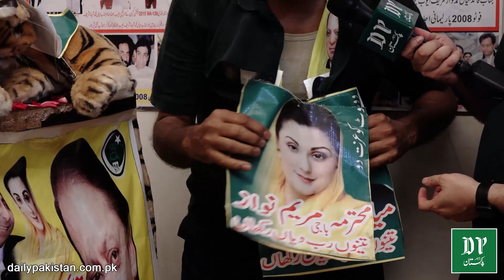Lahore k hotel mein Hamza Shahbaz wazir e ala muntakhib, Noon Leagui karkun khushi se nihaal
لاہور کے ہوٹل میں حمزہ شہباز وزیر اعلیٰ منتخب، ن لیگی کارکن خوشی سے نہال